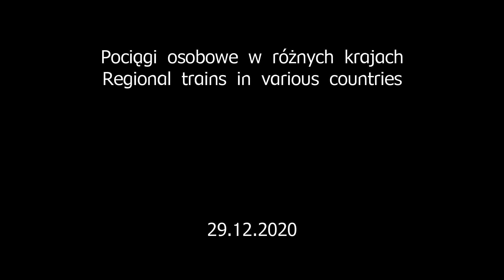Pociągi osobowe w różnych krajach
Kamera: Panasonic Lumix FZ-72, Panasonic HC-V750, Panasonic HC-V180EK